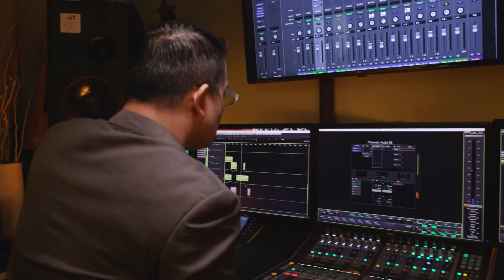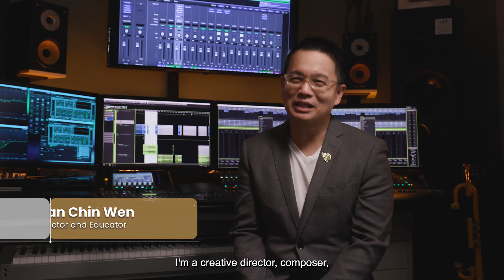SkillsFuture Fellowship 2021 Award Recipient, Philip Tan on Storytelling through Music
When it comes to creativity, Philip believes that having a sense of curiosity is the key to think out of the box. Watch how the SkillsFuture Fellowship 2021 Award Recipient tells a story through music.